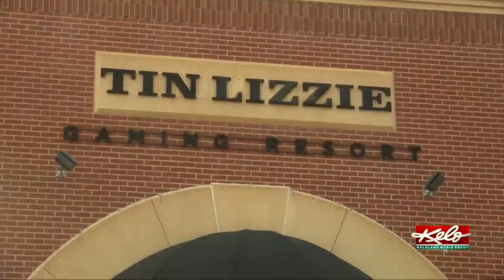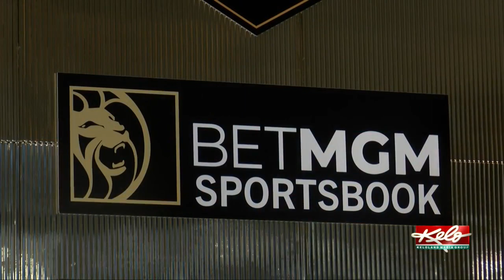Sports wagering is now legal in South Dakota